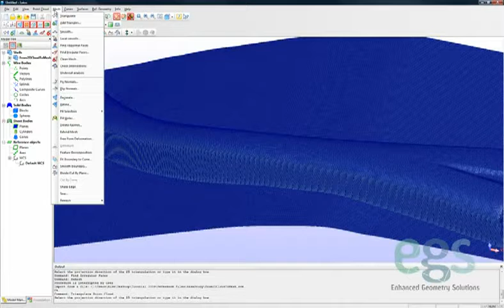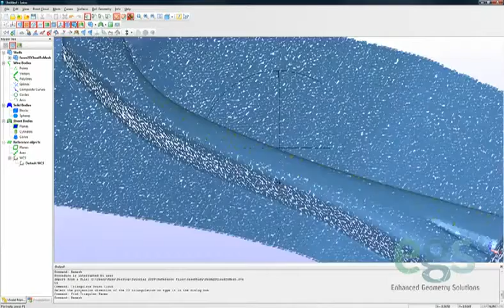Leios 2010 From 2D Point Cloud to Mesh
The easy-to-use software for Meshing and Surfacing